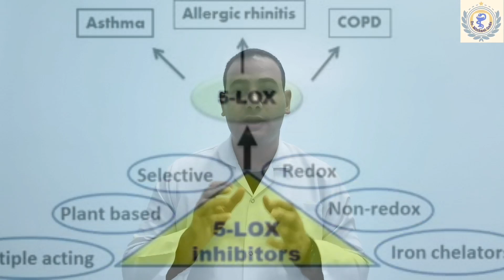لو بتعاني من القولون العصبي او التهاب الامعاء ابدا بسرعة في تناول الكركم يوميا ولكن بهذه الطريقة !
اليكم أهم فوائد الكركم الطبية التي سنوجزها  فيما يلي
1- الكركم هو الوجه الآخر للزنجبيل وهو مضاد قوي للالتهابات سواء كانت التهابات الجسم داخلياً مثل إلتهاب الحلق والتهاب اللوزتين والتهاب الكبد والتهاب البنكرياس كما يعتبر من أقوي المضادات الحيوية الطبعية للالتهابات الخارجية مثل حيل
2- يحارب السرطان وتناوله باستمرار يعمل على الوقاية من السرطان
3- مفيد لصحة الكبد ويزيل السموم من الجسم
4- يساعد في نزول الوزن وحرق الدهون ويدخل في وصفات التخسيس وخسارة الوزن
5- يساعد في محاربة الزهايمر ويعمل على تقوية الذاكرة وزيادة القدرة على التركيز
6- يساعد في السيطرة على مرض السكري
7- الكركم يقلل من مستوى الكولسترول في الدم
8. يعتبر الكركم من أقوى مضادات الأكسدة الطبيعية إذي يمنحه اللون الذهبي صفات صحية رائعة على رأسها تقوية جاهز المناعة ودعم المناعة وتنشيط الدورة الدموية.
9. الكركم يحد من مقاومة الأنسولين وهذا لا يقدر بثمن .

اتمنـي لو عجبكم الفيديو متنسوش تدعمونا وتشجعونا بـ لايك👍 وشير علشان الكل يستفيد ونقدر نقدم كل جديد ومتنسوش الاشتراك في القناه وتفعيل زر الجرس🔔 علشان يوصلك كل جديد , بيكم وبـتـشجعيكم❤😘😘😍😍😍😍 مـسـتـمرين , بيكم انتـو عيلتـى التانيه بحبكم جدا❤❤😘😍
دمتم يارب بخير وصحه وسلام وشفتيم من كل مرض مع تمنياتي لكم الشفاء العاجل...